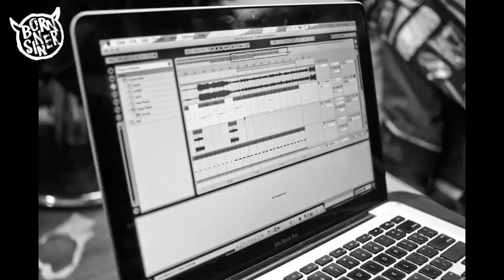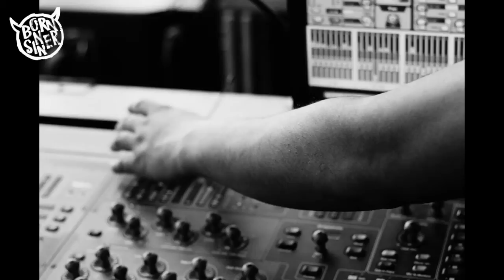J. Cole Born Sinner Vlog #6 Dreamville Producer Cedric Ced Brown